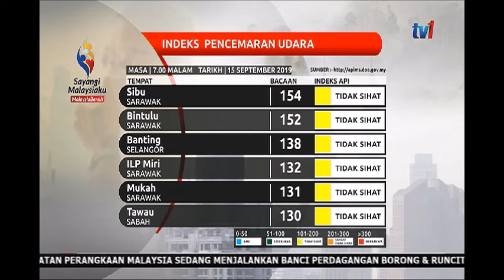N8 – INDEKS PENCEMARAN UDARA [15 SEPT 2019]